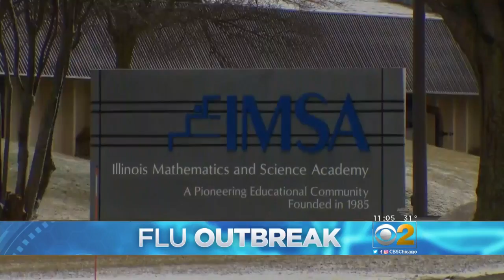Flu Outbreak Prompts Closure Of Illinois Math & Science Academy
Illinois Math and Science Academy in Aurora has closed for the rest of the week, after nearly 90 students and more than a dozen staff members came down with the flu. CBS 2's Mike Puccinelli reports.